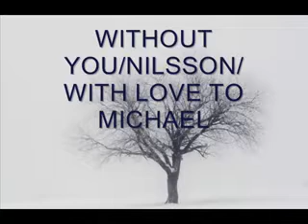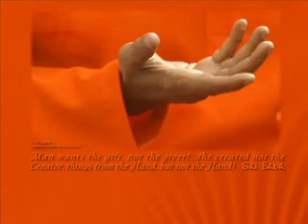WITHOUT YOU-NILSSON_x264.mp4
With this Nilsson,s very beautiful song of sorrow I want to express the love to Michael Jackson.